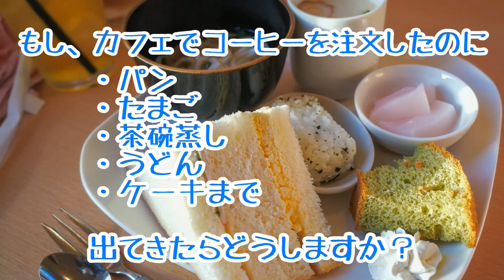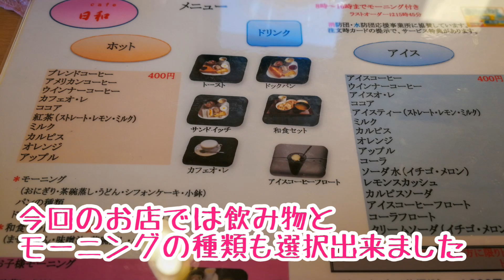仰天モーニングサービス！？ドリンクを頼んだら！食べ物いっぱい出てきた☆あやはやチャンネル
愛知県の北部～岐阜県の南部にかけてサービスが激化している、カフェ・喫茶店のモーニングサービス。今回あやはや達は朝ごはんを食べに行ってきました。
従来のモーニングサービスは、ドリンクを注文するとパンと卵という組み合わせですが、ドリンク代だけで、パン・おにぎり・うどん・茶碗蒸し・ケーキまでついてきます。
あやはや達もお腹いっぱいの朝ごはんでした。

【こちらも】
お菓子屋さんで500円好きなものを買っていいと言われたら何を買う？★もしもシリーズ

チョコボール♪大人買いでエンゼルは何個出てくるのか挑戦！japanses malted milk balls

おもちゃの山♪10年前のおもちゃの缶詰！黄金のキョロ缶！開封してみました

即完売したダイソーの100円スクイーズ！無事にゲットすることが出来ました

誕生日に東京ディズニーランドに行ったらミッキーがすごくてステキな1日になりました

*　見てくれてありがとう  *